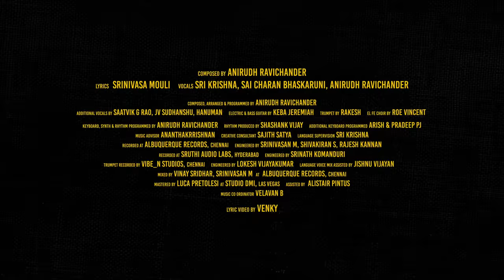LEO (Telugu) - Badass Lyric | Thalapathy Vijay | Lokesh Kanagaraj | Anirudh Ravichander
Song Title: Badass
Album / Movie: Leo (Telugu)
Composed by Anirudh Ravichander
Lyrics - Srinivasa Mouli
Vocals - Sri Krishna & Sai Charan Bhaskaruni, Anirudh Ravichander

Backing Vocals - Saatvik G Rao, JV Sudhanshu, Hanuman
Electric & Bass Guitar by Keba Jeremiah
Trumpet by Rakesh
EL Fe Choir by Roe Vincent
Additional Keyboard Programmed Arish & Pradeep PJ
Language Supervision - Sri Krishna

Recorded at Albuquerque Records, Chennai.
Engineered by Srinivasan M, Shivakiran S, Rajesh Kannan
Sruthi Audio Labs, Hyderabad.Engineered by Srinath Komanduri
Trumpet Recorded by Vibe_N Studios, Chennai Engineered by Lokesh Vijayakumar
Language Voice Mix Assisted by Jishnu Vijayan
Mastered by Luca Pretolesi at Studio DMI, Las Vegas, Assisted by

Producer : Lalit Kumar
Co Producer : Jagadish Palanisamy
Banner : Seven Screen Studio
Director of Photography : Manoj Paramahamsa
Action : Anbariv
Editor : Philomin Raj
Art Direction : N. Sathees Kumar
Choreography : Dinesh
Dialogue Writer : Lokesh Kanagaraj, Rathna Kumar, Deeraj Vaidy
PRO :  Riaz K Ahmed
Publicity Designer : Gopi Prasannaa
Sound Designer : SYNC Cinema
Sound Mixing : Kannan Ganapat
Production Controller : KTS Swaminathan
Executive Producer : Ramkumar Balasubramanian
Associate Director : Santhosh Krishnan, Sathya, Immanuel Prakash, Rohith Surya
DI ; IGENE